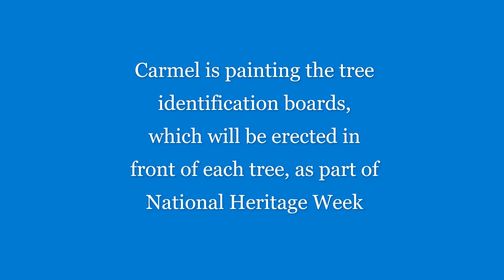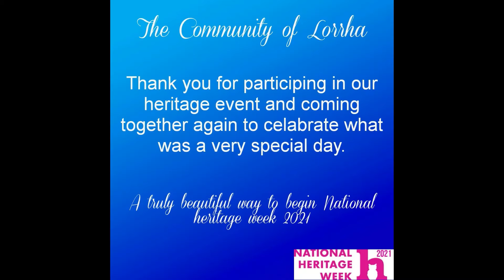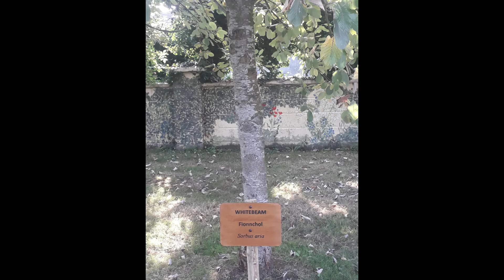Lorrha heritage event TREE PROJECT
Saturday 14th August, Diarmuid McAree from Crann - trees for Ireland, had been invited to give a guided tree walk throughout the village by Lorrha Development Association in conjunction with Redwood Castle.  Because of early settlements in Lorrha trees such as the
are hundreds of years old. Diarmuid helped us to appreciate and recognise part of our natural heritage.  With that in mind we are in the planning to erect signs for 30 trees in English, Irish and Latin around the village of Lorrha. In this video we see Carmel preparing the boards and such great work is been done.